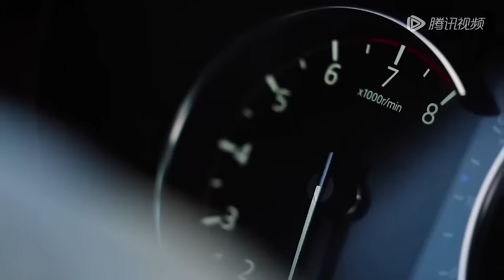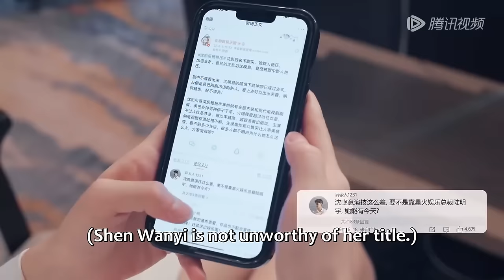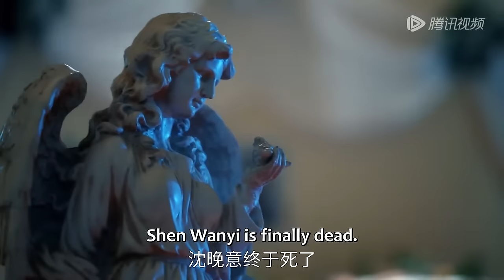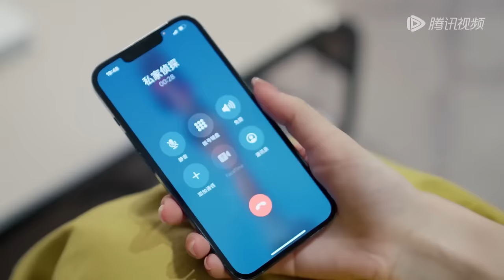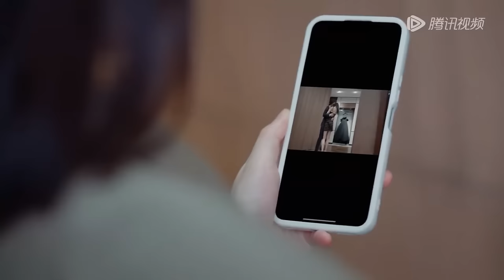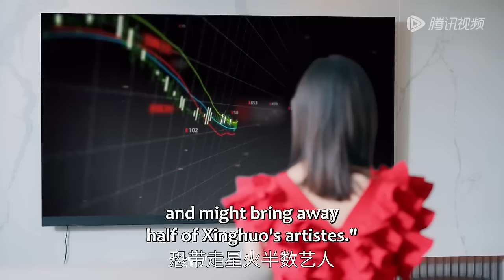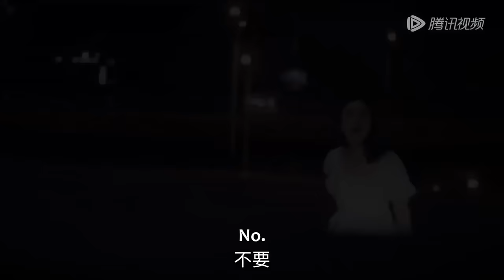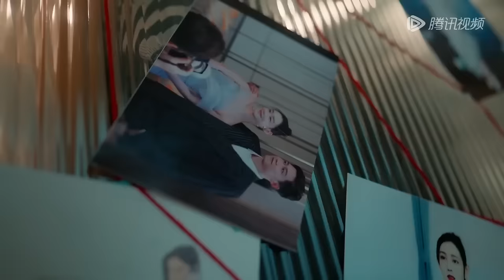【Full Version】活久见！老公和小三在她的葬礼上偷情，看她重生复仇逆转人生！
剧名（Drama Name）：【影后的复仇 Revenge of the Best Actress】

影后沈晚意撞破了未婚夫陆明宇与好友季瑶的奸情并被两人设计车祸而死，当沈晚意再次睁眼，发现自己重生到了车祸前。于是她与影帝顾言珏携手踏上了复仇之路，让渣男茶女付出了应有的代价，并收获了真挚的感情。☞主演： 肖慕尘／张昕懿
☞主演： 李沐宸／彭剑雄

【Synopsis】Best Actress Shen Wanyi caught her fiancé Lu Mingyu and her friend Ji Yao having an affair and was killed in a car accident engineered by the two. When Shen Wanyi woke up again, she found herself back in time before the accident. She joined hands with the best actor Gu Yanjue and embarked on the road to revenge, making the cheating couple pay the price they deserved and gaining genuine affection in return.
【Starring】Li Muchen, Peng Jianxiong, Chen Ruifeng, Yang Jie